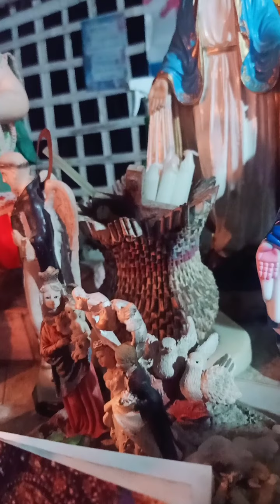Prayers for the healing of Covid19